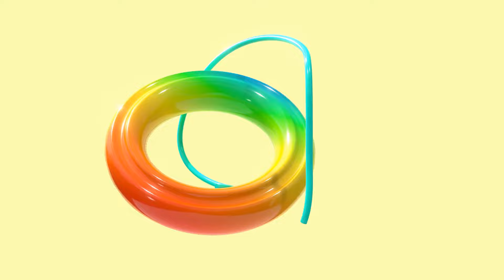Bangun Tidur - Creatifun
Lagu anak Indonesia berjudul Bangun Tidur dari Creatifun mengajak untuk belajar bernyanyi bagi anak balita bunda. Selain itu juga ada lirik lagu anak anak di bawah ini. Selamat menikmati lagu anak anak Indonesia dari Creatifun 😁👍🏻

Judul lagu Bangun Tidur
(Ciptaan Pak Kasur)
Musik dan animasi: Creatifun

Lirik lagu Bangun Tidur:

Bangun tidur ku terus mandi
Tidak lupa menggosok gigi
Habis mandi ku tolong ibu
Membersihkan tempat tidurku

Dukung selalu Creatifun dengan menonton setiap video supaya kami dapat selalu berkreasi menyajikan konten bermanfaat untuk balita ceria Indonesia.

Salam balita ceria Indonesia!